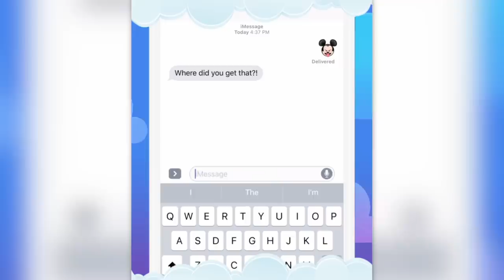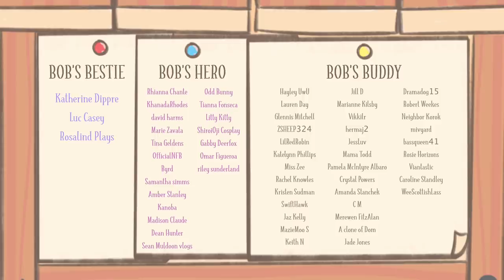How to Play DJ K.K. Special Event in New Horizons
For a chance to win a copy of Happy Home Paradise, download Disney Emoji Blitz using my link on your mobile device or tablet

To enter: Download using my link above, get to level 20, screenshot and send to me on Instagram (link below).

*Jam City and Walt Disney are not sponsors of this giveaway.

A new weekly event has been discovered in Animal Crossing: New Horizons, involving a returning character and some fun activities in Happy Home Paradise! I'll be going over all of the secret details about this new event you need to know, so let's check it out.

► Visit Kokomo
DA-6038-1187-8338